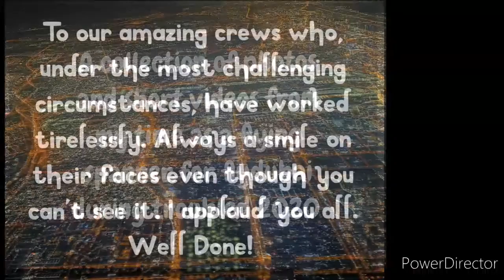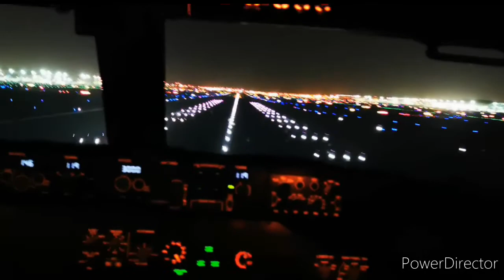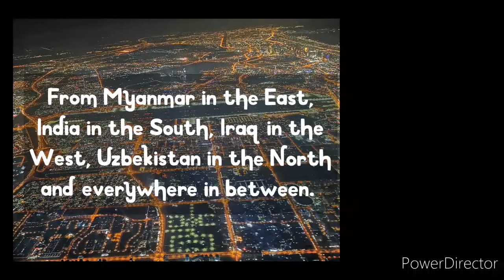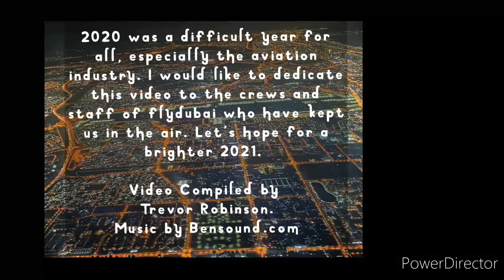Flying spanner for flydubai during 2020.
Some memories and pictures of a difficult but life and mind changing time in history.